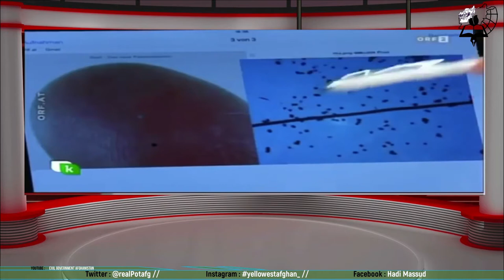Chipping without knowing it! RFID chip no longer needs to be implanted!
| عنوان فرعی | فارسی| subtitle Farsi |